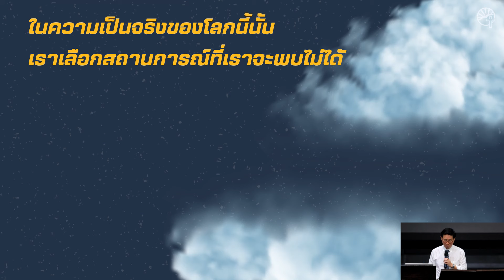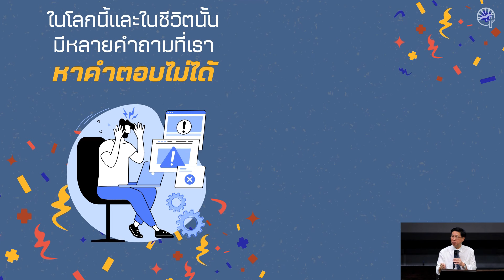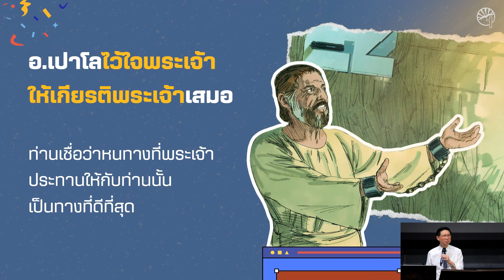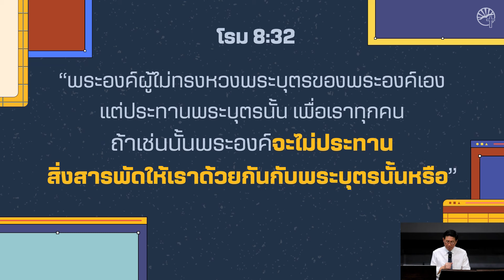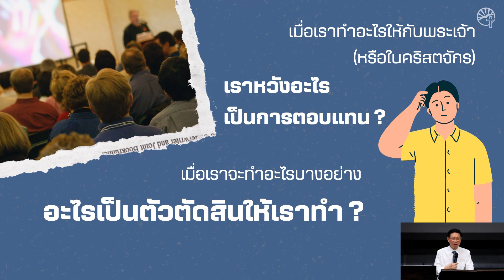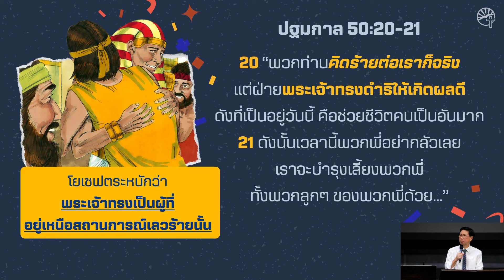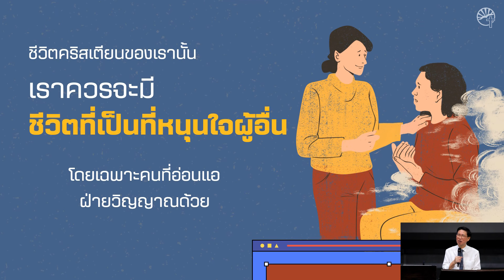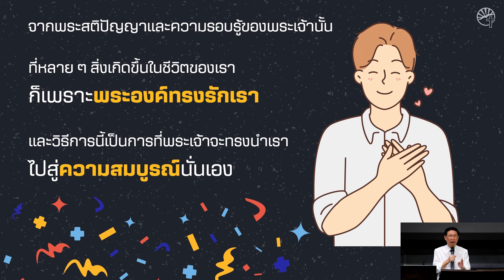แม้ลำบากแต่ยังชื่นชม 4 เผชิญความลำบากอย่างผู้ชนะ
คำเทศนาชุด “แม้ลำบากแต่ยังชื่นชม”
บทที่ 4 “เผชิญความลำบากอย่างผู้ชนะ”
(ฟป.1:12-20)
โดย ศจ.นพ.เกรียงศักดิ์ วรรธนาศิรกุล